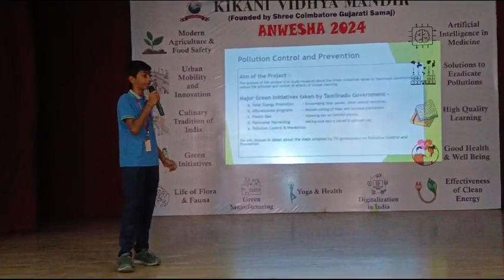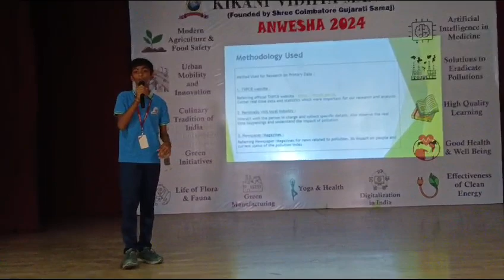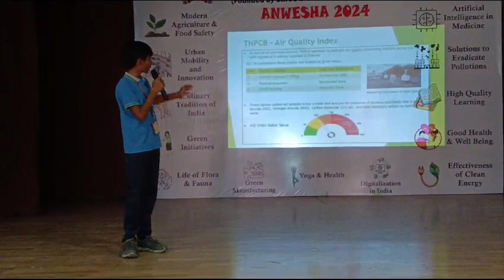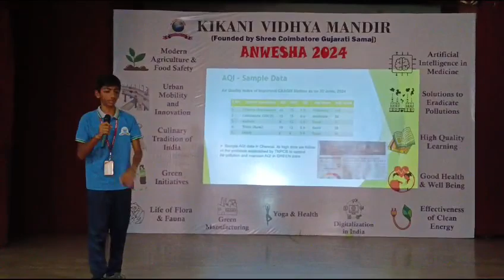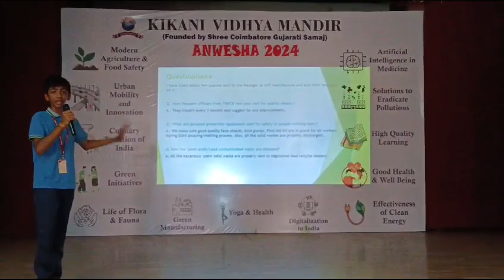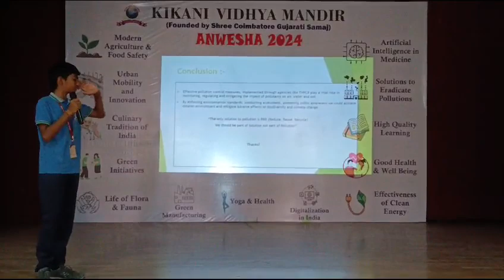POLLUTION CONTROL AND PREVENTIVE MEASURES FOR GREEN TAMILNADU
Tanish Jain

Explore Tamil Nadu's efforts in controlling and preventing pollution through its green initiatives. This research focuses on the state's innovative strategies and successful practices aimed at reducing environmental impact and promoting sustainability. Learn how Tamil Nadu is addressing pollution challenges and making strides toward a cleaner, healthier environment.